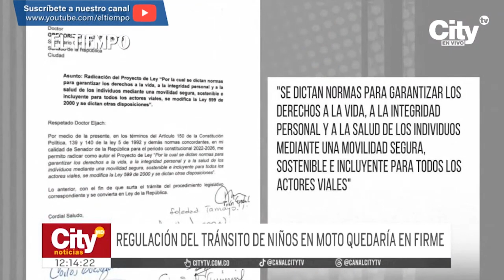Proyecto de ley busca regular el tránsito de niños en moto | El Tiempo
El proyecto de ley busca garantizar una movilidad segura para los niños en motocicleta, por eso los menores de 10 años no podrán movilizarse en este tipo de vehículos. La iniciativa también busca que el gobierno garantice el transporte escolar de quienes viven en zonas de difícil acceso.